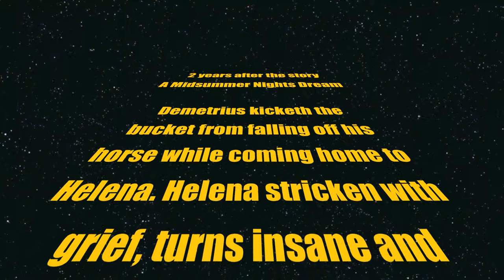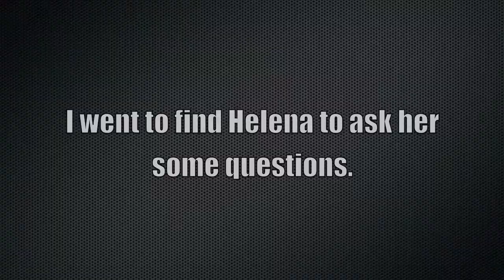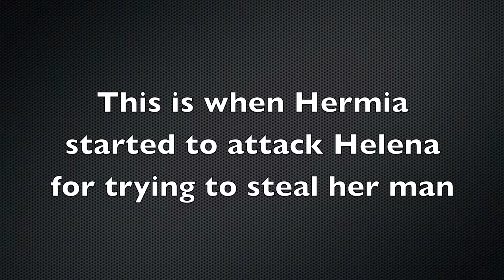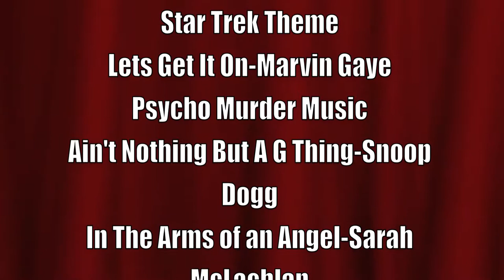MSHS Midsummer Nights Dream English Project REVISED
The most fun I have ever had on a school project!